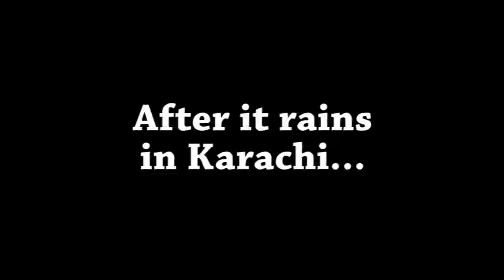Funny movie | funny scene after Rain in in karachi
Alliedians show full fun masti in the all functions and to much happy.
The School Function Assessment  is used to measure a student’s performance of functional tasks that support his or her participation in the academic and social aspects .Educational assessment typically is initiated when a student has difficulty meeting
expectations for academic performance. There are many standardized tests and procedures that can be used to identify a student’s academic strengths and limitations, as well as his or
her competence in domains that contribute to academic achievement, such as language and cognition. However, school professionals recognize that effective school performance also
depends on a student’s ability to perform a variety of functional tasks that enable him or her to participate in the various learning activities of the school day. These functional tasks are
often referred to as nonacademic tasks. Students with disabilities often have difficulty meeting.